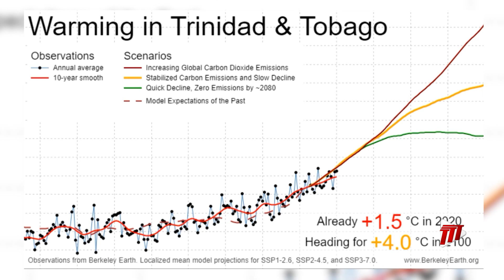Keeping It Green - Airport Solar Park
Renewable energy is gaining ground across Trinidad and Tobago. In this week's Keeping It Green Ean Wallace looks at solar power park at the nation's airport.